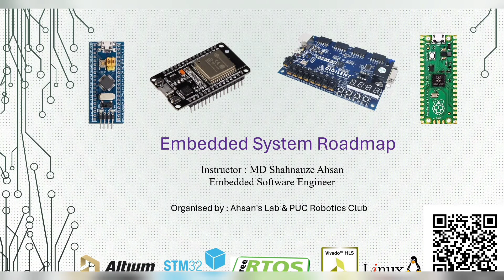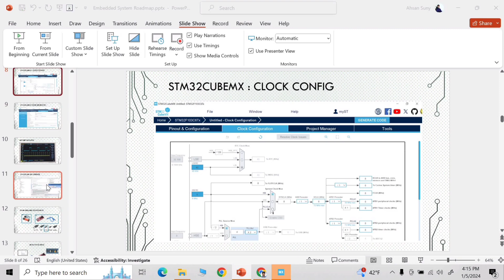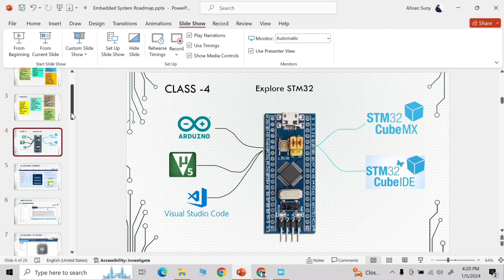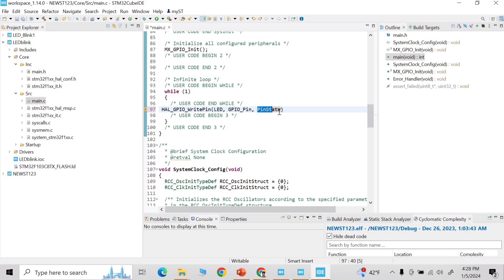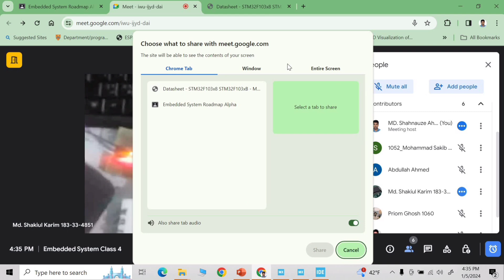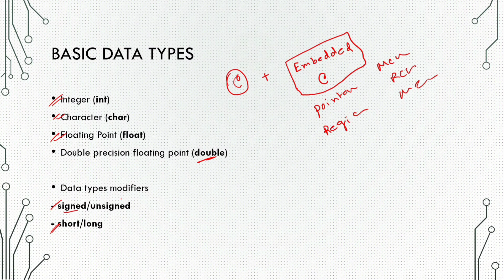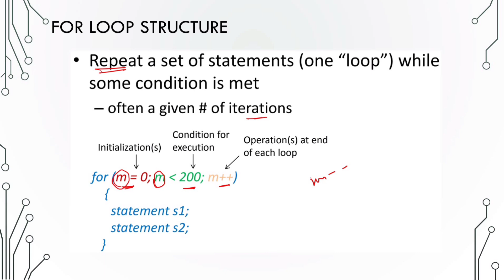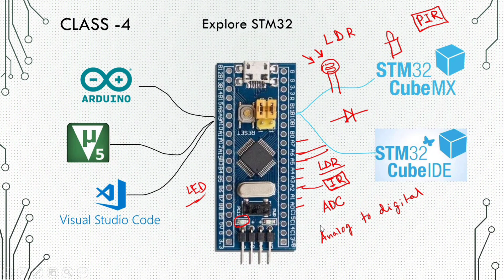STM32cubeMX Embedded C | Embedded System Roadmap - Class 4 | Bengali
We will explore the STM32F103C blue pill board in today's class. STM32CubeMX and STM32Cube IDE have been used for the programming of the board. Some key topics in today's class are:

- Software Install
- Basic Interface
- Selecting mcu
- Pin configuration
- Clock configuration
- LED blink in STM32
- Variable, int, loop, statement, and pointer.